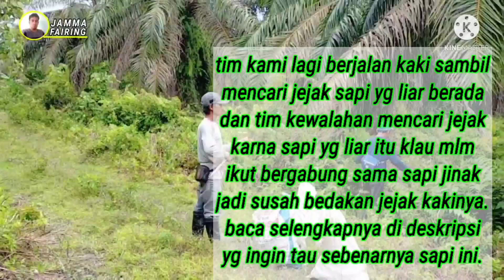berburu sapi liar|| hanya dapat anakan 2 ekor sekali perangkap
holo pemirsa kembali saya bagikan ulang vidio yg lagi berburu sapi dan penjelasan tentang sapi ini.

jadi sapi ini memang masi ada yg miliki tapi kami juga tidak tau apa benar yg mengaku pemilik benar_benar punya sapi ini karna tim pemburu ini hanya datang di daera ini berburu karna di panggil sama orang yang mengaku pemilik sapi.

jadi kami menangkap sapi ini hanya dapat upah dari pemilik sapi.

menurut warga yang kami dengar sapi ini memang suda liar tapi bukan bermaksut sapi liar tdk ada yg miliki. yg kami maksut sapi liar itu yg suda takut sama manusia.

OK jadi sapinya suda liar karna dari dulu sebelum pertanahan pertanian ini di buka memang suda ada sapi ini.
dan yang punya sapi ini suda berbagai macam cara di gunakan untuk menangkap tapi tidak bisa.
hanya karna sekarang ini pemerinta desa di kampung ini suda meng himbau kepada semua warga yang memiliki sapi yang hidup bebas harus di tangkap segera karna warga di kampung ini tidak bisa menanam apa2 di lahan karna sapi ini yang merusak tanaman.
jadi pemilik sapi suda panik mencari pemburu yang mampuh menangkap hidup2 sapinya karna kalau warga menangkap sapi ini di lahan maka pemilik sapi akan di kenakan denda 7 jt/ekornya dan sapi ini suda ada berapa ekor yang tumbang karna petani mulai pasang racun di kebun masing_masing.

jadi intinya sapi ini memang suda sangat takut jika melihat ada manusia makanya di situlah kami katakan sapi liar.bukan sapi yg tak berpemilik aja di katakan sapi liar.

 ok.terimakasi suda membaca semua penjelasan kami semoga tidak ada yang sala paham tentang sapi ini.
jadi sebenarnya tim ini berburu hanya di panggil sama pemilik sapi dan akan di beri upah hanya 2jt/ekornya.